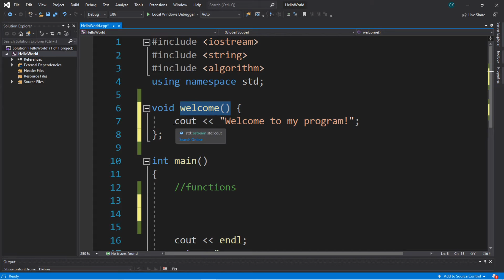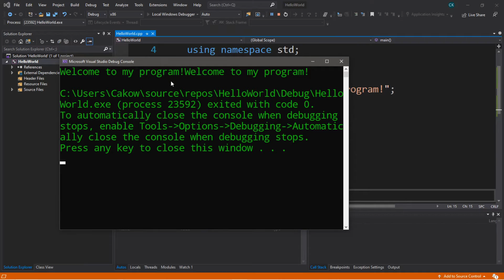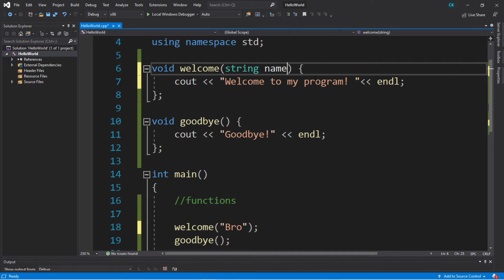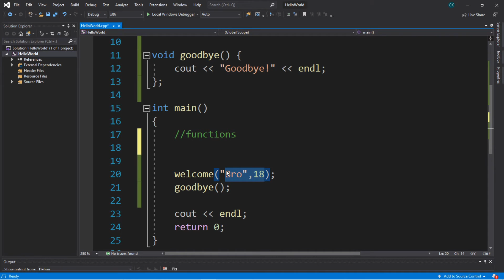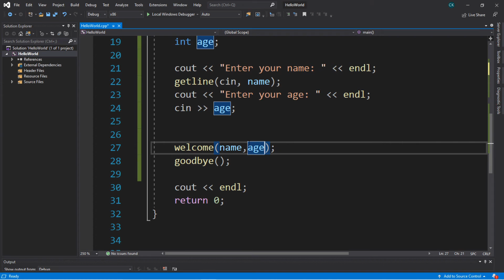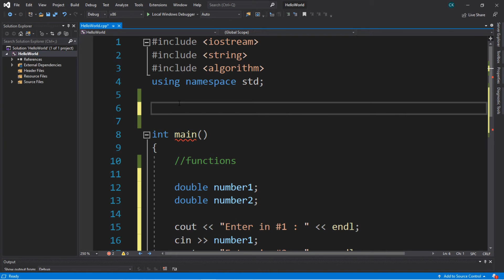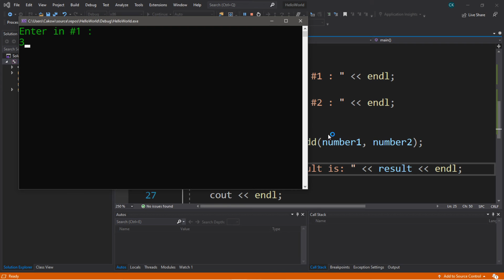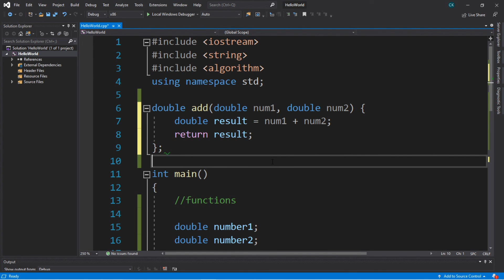C++ user defined functions (#15) 📬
C++ functions tutorial

Coding boot camps hate him! See how he can teach you to code with this one simple trick...

Bro Code is the self-proclaimed #1 tutorial series on coding in various programming languages and other how-to videos in the known universe.